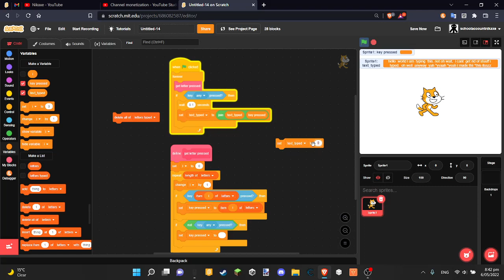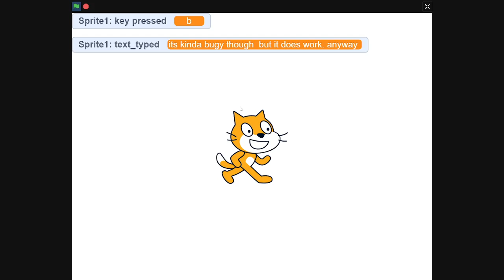Scratch code: Typing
scripts you can use them if you like.